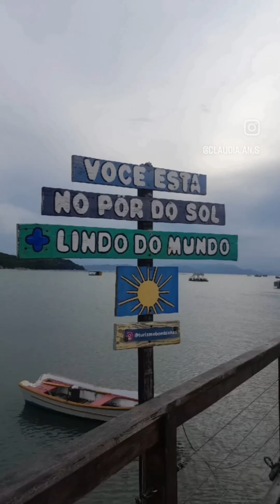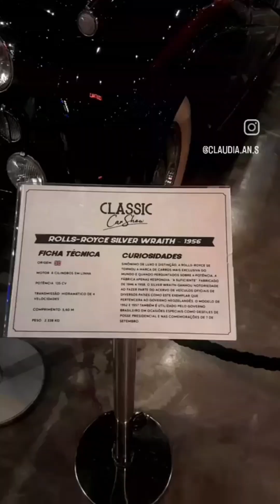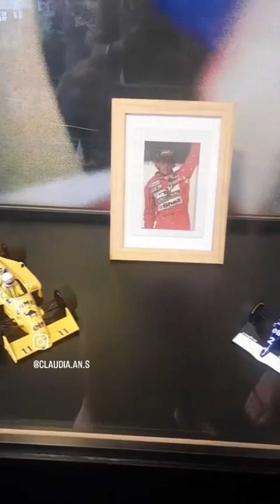Summer Vacations To The Beach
A little resume from my 7 days vacations at the beach this year, enjoying some days of peace of mind for a change...

I just mixed a bunch of photos and videos from my phone and from Instragram - so this video is not great quality at all, however you can see a little bit of how beautiful those places are.

About 900 km from where I live, so we took about 9 - 10 hours on the road.
First time I went to that beach, Bombinhas - Santa Catarina - Brasil

We drove almost 2.000 km total during 7 days! (I think I would love to be a truck driver lol)

The cars videos are on a place called Classic Car Show, on a city next to Bombinhas, Balneario Camboriu.

Xx,
C.